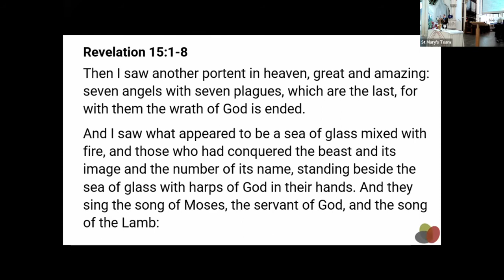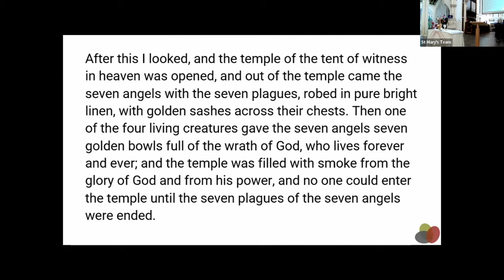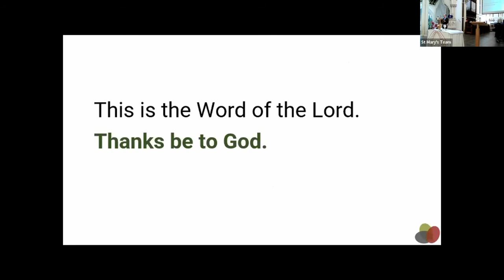9am service 13th March 2022 - Revelation 15:1-8